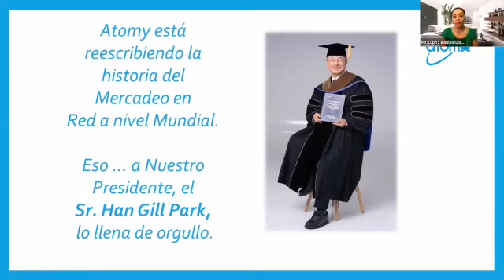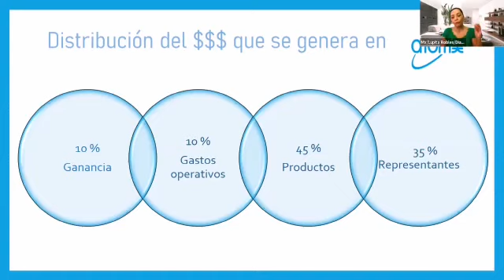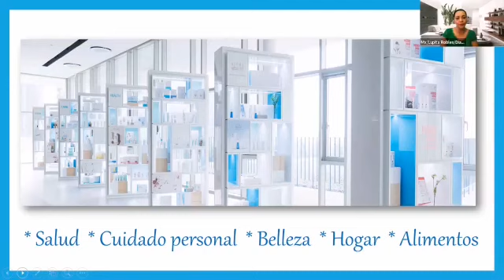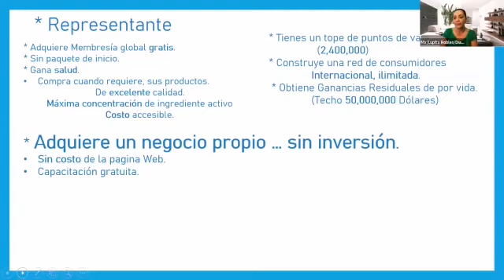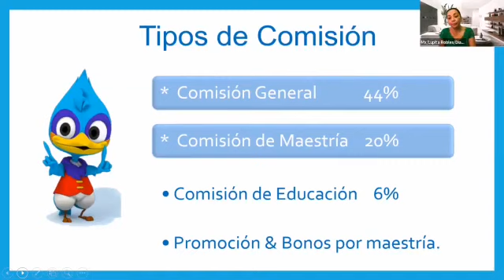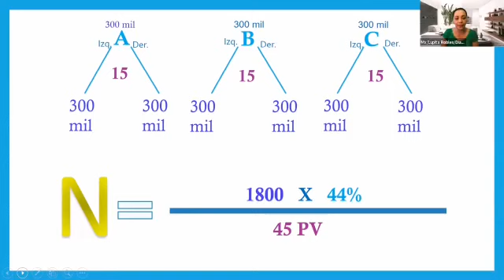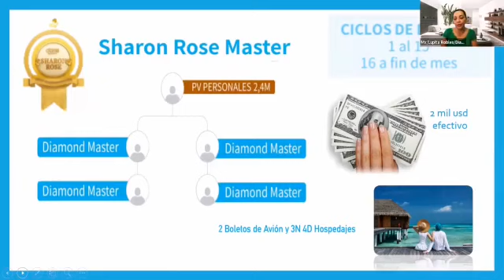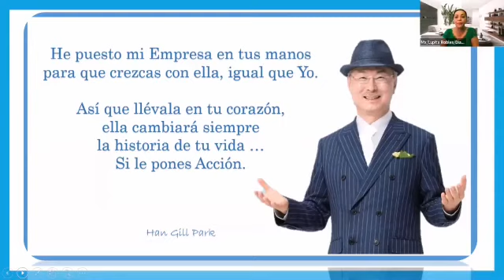DM Lupita Robles, Plan de Compensación Atomy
✅💯% Oportunidad Única de ser Pionero y posicionarte en más de 50 países🌎
✅A un Clic de tu móvil 📱ó 🖥️
✅Recibes Tu propia tienda Online!..Gratis‼️
✅Tu elijes las opcion de como te gustaría recibir mas beneficios
✅Sistema Educativo Gratuito‼️
✅Facil Expansion Global🌐
¡Si no trabajas por la realización de tus sueños, seguirás trabajando por los sueños de alguien más😉  nos vemos del otro lado‼️
ATREVETE TU puedes solo hazlo vamos vamos vamos